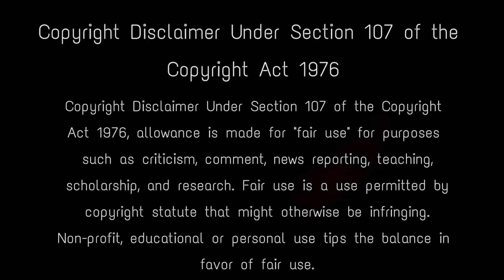স্বয়ং শ্রীকৃষ্ণ বলেছেন জীবনে যখন কিছুই ভালো লাগছে না এই কথাগুলি মেনে চলুন | সব ফিরে পাবেন | Krishna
JANA AJANA শুধুমাত্র শিক্ষামূলক উদ্দেশ্যে তৈরি পৌরাণিক গল্পের একটি সংগ্রহ উপস্থাপন করে। আপনি যে ভিডিওটি দেখতে চলেছেন তা হিন্দু পুরাণ এবং লোক কাহিনী দ্বারা অনুপ্রাণিত। এই গল্পগুলো হাজার বছরের পুরনো ধর্মীয় গ্রন্থ থেকে নেওয়া।